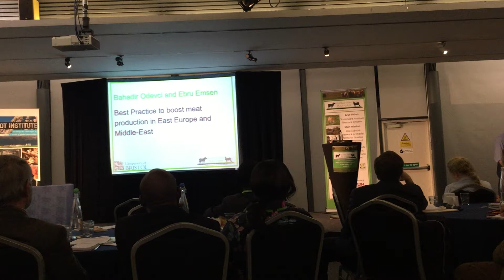CEO of Ergen Biotechnologies is giving a short presentation of Anarom (Anatolian Romanov) Sheep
As Ergen Biotechnologies, we developed synthetic breed of sheep called Anarom (Anatolian Romanov) (50% Romanov and 50% Turkish native  genes). The work was initiated in 2004, with collaboration of  the Ataturk University, College of Agriculture, Department of Animal Science in Turkey, it took 10 years of cross breeding and selection until the type is fixed and a new prolific breed is created.
Anarom has 8 months lambing frequency, and 200-220% litter size